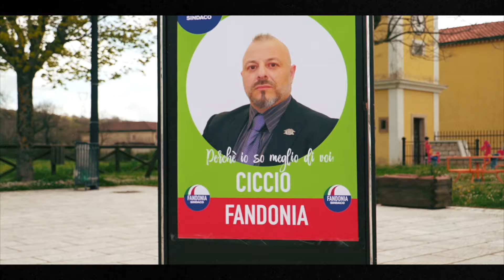Zeketam - Tiempo Se Perde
Ascolta TIEMPO SE PERDE, il nuovo singolo di Zeketam

Video credits
Prodotto da BLACK DIAMOND AGENCY
CAST: Giuseppe Nigro, Antonio Forgione, Guillermo Caruso, Valeria Vitillo, Toni Cipriano, Alessio D'Orlando, Simone Cipriano, Giuseppe Ranaudo
REGIA: Matteo Marchese
LOCATION: Studio televisivo Prima Tivvù, Rocca San Felice, Abbazia del Goleto

Audio credits
Voce e fisarmonica: Antonio Cipriano
Cori e violoncello: Valeria Vitillo
Chitarre: Alessio D'Orlando
Batteria e Percussioni: Simone Cipriano
Basso elettrico: Giuseppe Ranaudo
Editing e Mix: Antonio Pannese presso Melisma Recording Studio di Ariano Irpino (AV)

AMAZON MUSIC

Testo
TIEMPO SE PERDE (Antonio Cipriano)

E’ sempe la stessa storia uno rinto e nato fore
E chell ca se vere nun se crere nun se crere
E noi restiamo a qua ad immaginare l’oro
Ma in questa terra di lupi affamati verremo sbranati
Bocche solo bocche a riempire la vista
Comizi troppi comizi ma mai una conquista
Stateve citto stateve n’silenzio
Ca non ce sta na parola ca tene no senso
Questo è il paese dei servi e dei re
Tu dimmi chi sei il tuo ruolo qual è
Io mi accontento di essere me
Ed evito tutto lo sporco che c’è

FUGGO DAL RUMORE DI OGNI LAMENTO
SUL MIO RITMO CHE STA PARTENDO
VIA DA TUTTA LA MEDIOCRITA’
STATTE BUONO COMPA’
NEL MIO RITMO CHE STA SUONANDO
VIA DA TUTTA LA MALIGNITA’
STATTE BUONO COMPA’
STATTE BUONO COMPA’
TIEMPO SE PERDE VOGLIO CAMPA’

Tiempo se perde voglio campà
Tiempo se perde voglio cantà
Sulo sentimento sulo veretà

Ma la verità annega nell’ipocrisia
Presente in ogni provincia e in ogni via
E la gente cecata e sorda c’accompagna
Mente l’ereva cresce rint’a sta campagna

STATTE BUONO COMPA’
STATTE BUONO COMPA’
STATTE BUONO COMPA’